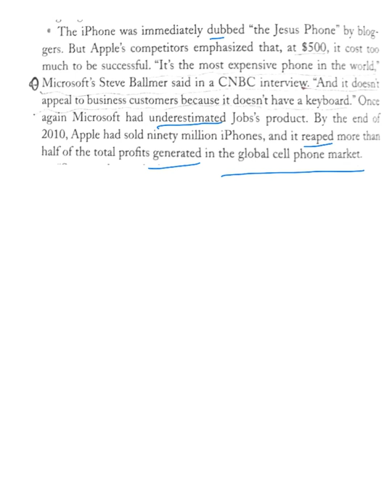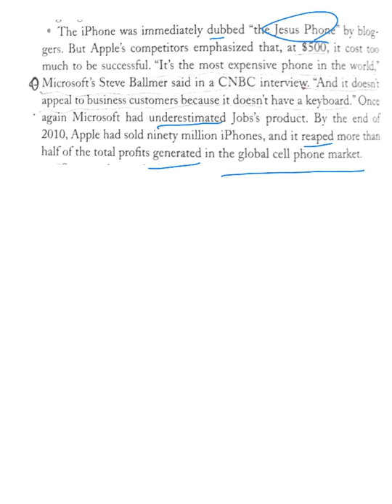steve jobs 137